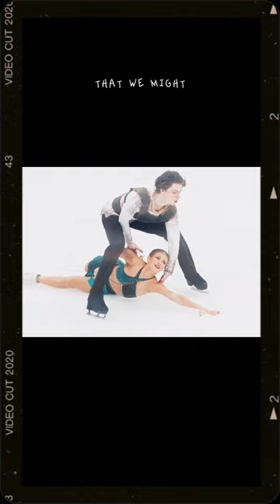It is the last time..